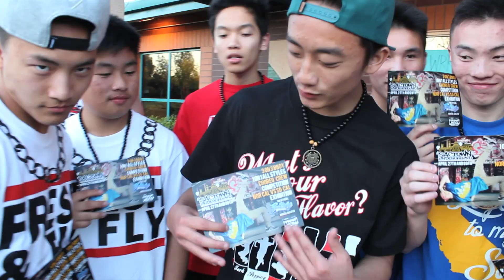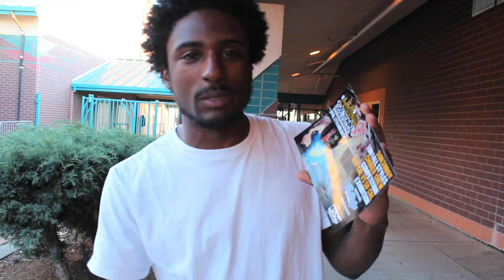Sactown Underground 2013 Official Promo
Fresh and Fly Productions presents:

Sactown Underground
3 on 3 Bboy Battle | 1 on 1 All Styles | Choreo Crew Competition | Nor Cal vs So Cal Exhibition